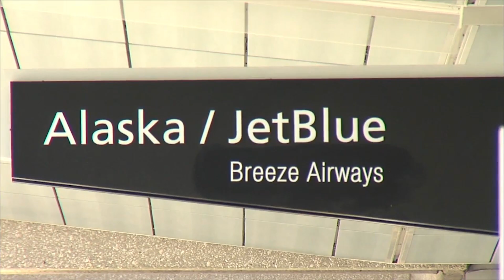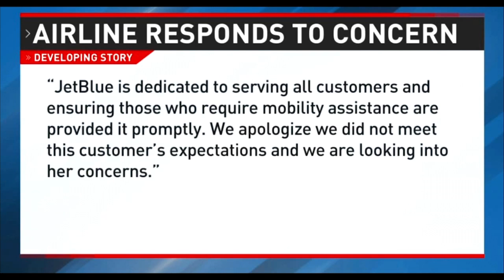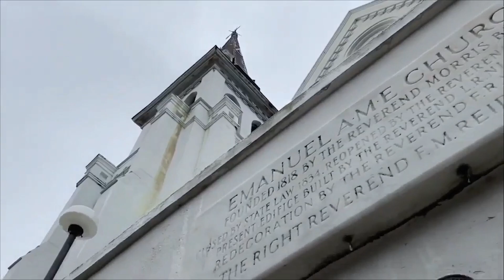Local woman living with a disability treated unfairly on JetBlue flight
Air travel can be stressful. Perhaps more so for someone with a disability.

A Lowcountry woman says she was brought to tears by what happened on a Jet Blue flight.

Plus, Commission on History defers vote on moving Calhoun statue, and Huger residents reporting suspicious activity on rural roadways

0:00 Local woman living with a disability treated unfairly on JetBlue flight
Commission on History defers vote on moving Calhoun statue
Huger residents reporting suspicious activity on rural roadways